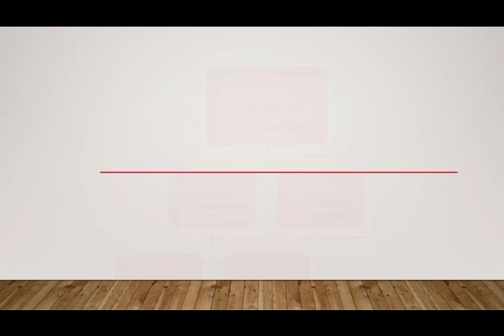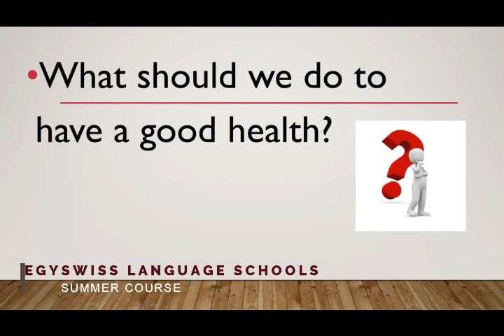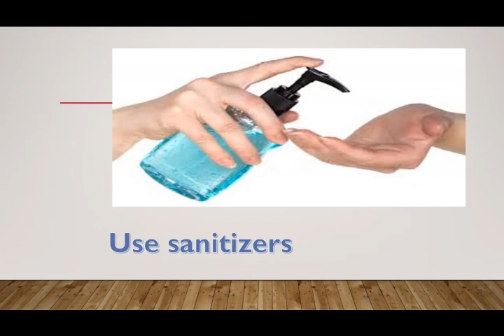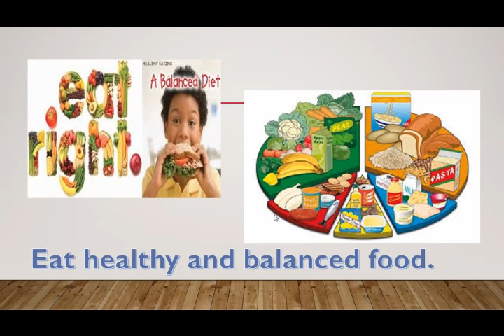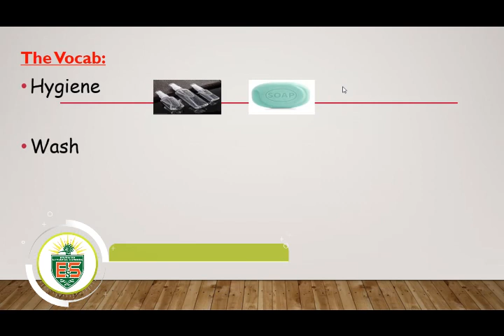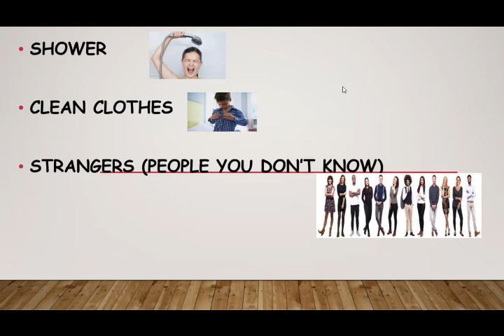Life Topics for KG " Hygiene "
Summer Course